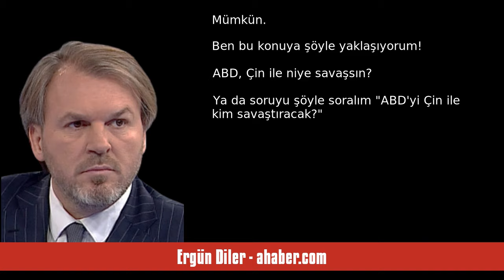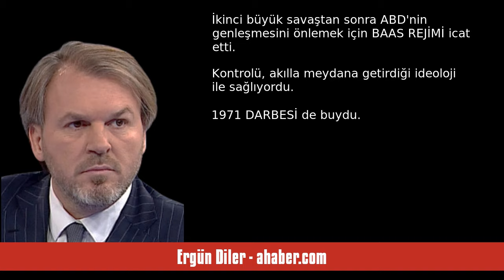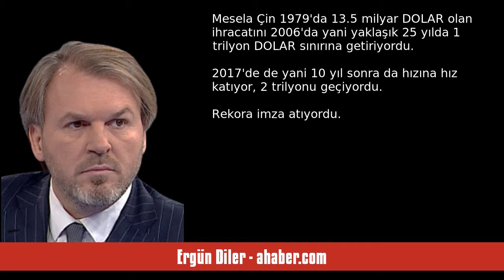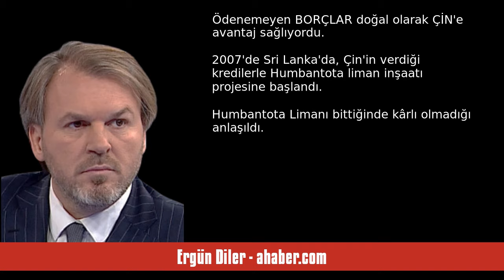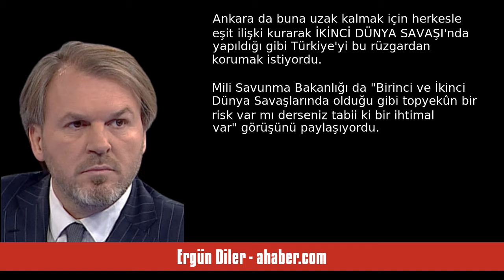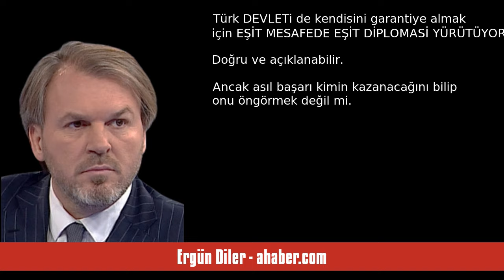ERGÜN DİLER: SAVAŞ Nİ’ÇİN! - SESLİ MAKALE DİNLE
Ergün Diler - ahaber.com - Savaş ni’çin! - 25 Temmuz 2024 tarihli yazısının seslendirmesi

"ZAMAN zaman önemli isimlerle bir araya geliyorum.
 Dinlemeyi tercih ettiğim görüşmelerde ÜÇÜNCÜ DÜNYA SAVAŞI ihtimalinin satın alındığını görüyorum. Dışişleri Bakanı Hakan Fidan da katıldığı programlarda İsrail'in Gazze'deki katliamlarından, Rusya-Ukrayna savaşından söz ederek bunun yayılma olasılığının hiç az olmadığını belirtti.
 Büyük savaş için yollara taşların döşendiğini aktardı.
 Tabloya böyle bakan çok isim vardı.
Hem içeride hem dışarıda. Bu konuda kitaplar yazılıyor, programlar yapılı. "